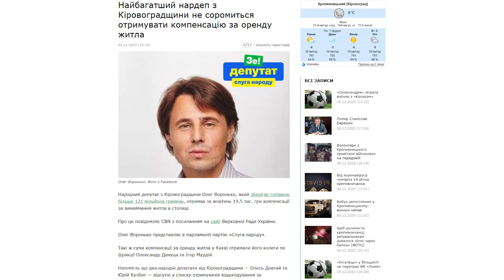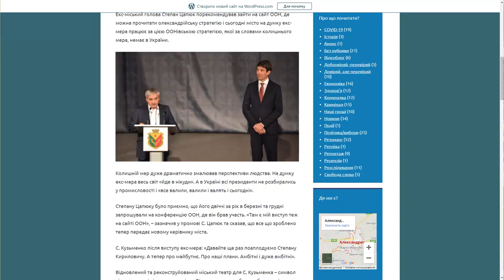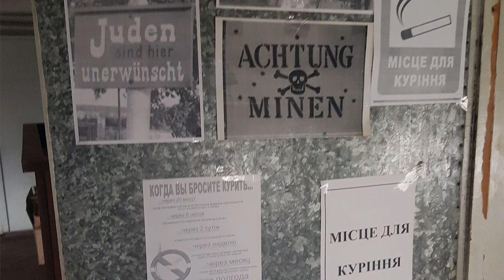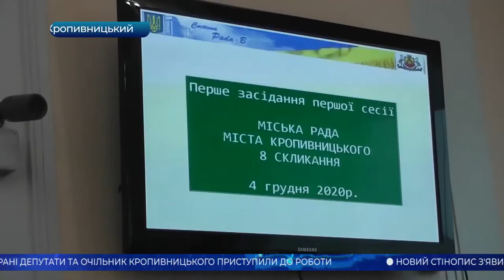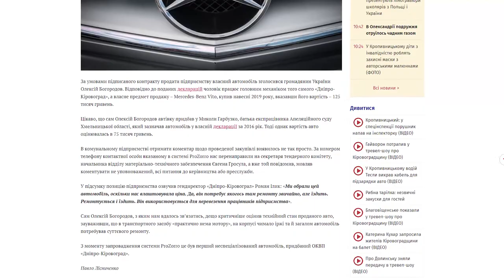«Погляд»: хто стане головою Кіровоградської облради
Хто стане головою Кіровоградської облради; «слуга народу» Воронько знову потрапив під роздачу; в Кропивницькій міськраді - новий секретар; вода за ціною золота; Цапюк з мера Олександрії подався у фанати ФК «Олександрія».